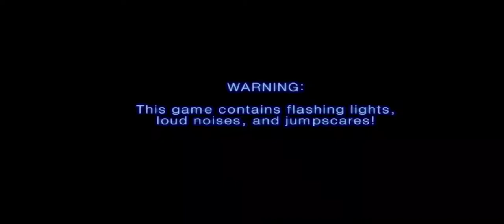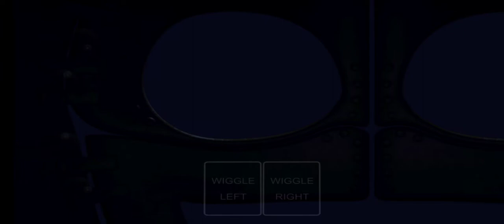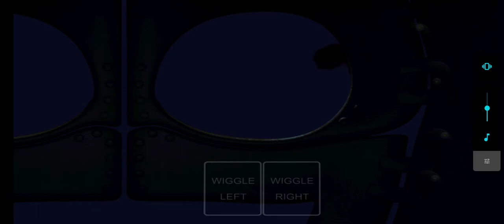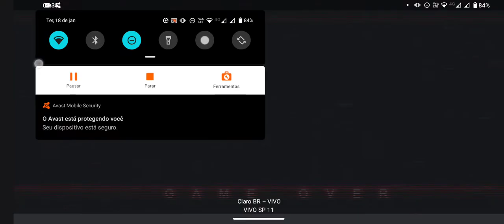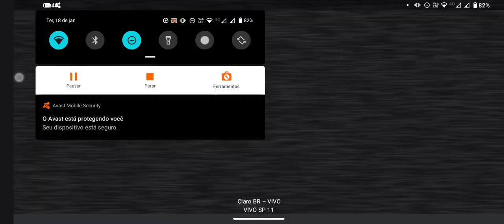Five night at Freddy 5 a noite 4 é um merda